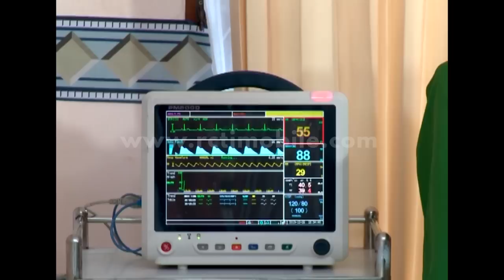Pak Samsul Cemas Lihat Aleya Donor Ginjal Untuk Naura [Anugerah Cinta] [26 Oktober 2016]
NAURA adalah gadis sederhana yang tinggal bersama ayahnya, SUHARI, dan adik lelakinya, OKI di sebuah desa yang jauh dari hingar bingar kota. Suhari tidak ingin masa depan Naura jadi hancur karena kesalahannya. Suhari berencana mengungsikan Naura ke Jakarta, agar tidak terjamah oleh Jaja dan anak buahnya yang selalu mengganggu mereka. Lembaran kehidupan baru pun Naura jalani. Tidak semulus yang ia bayangkan. Karena ia mendapat banyak tekanan dari Tiara dan Vina selama di rumah tersebut, walaupun Arka selalu membelanya. Bang Jaja dan anak buahnya pun ternyata masih mengincar mereka, sehingga Naura dan Oki tidak bisa sembarangan berkeliaran di jalanan. Naura tidak menyadari bahwa ia sebenarnya telah berada di rumah orang yang ia cari, rumah teman baik ayahnya. Naura berusaha tegar.